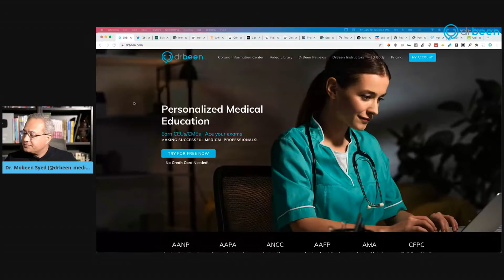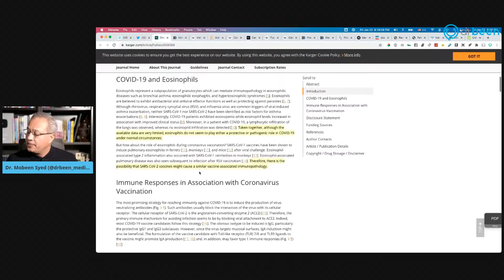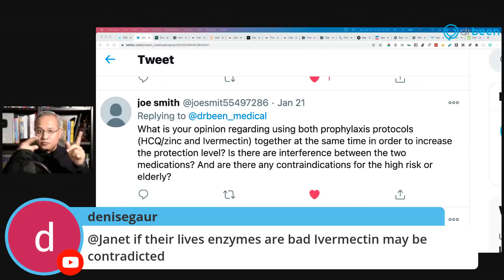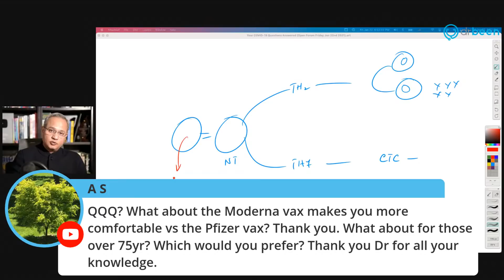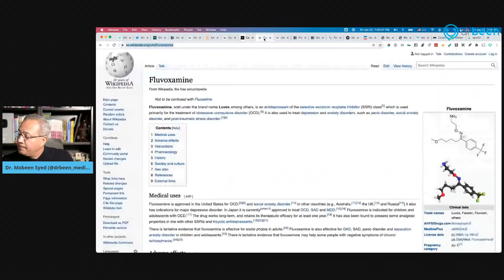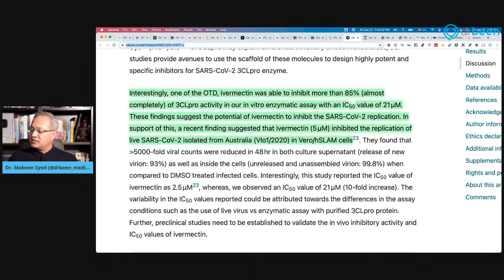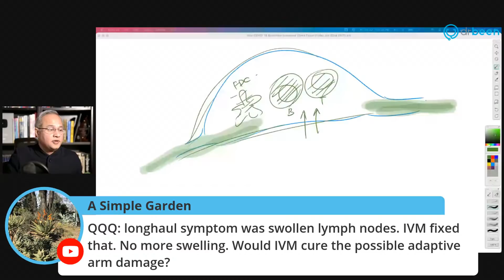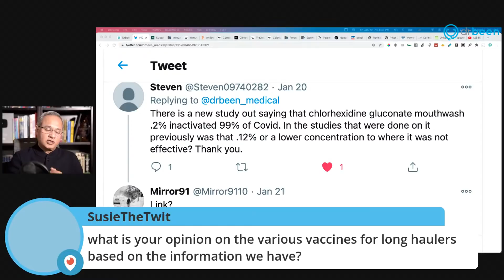Your COVID-19 Questions Answered (Open Forum Friday Jan 22nd 2021)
Can ivermectin inhibit the 3-chymotrypsin like protease of the SARS-COV-2 resulting in its inhibition? (Yes)

Can Ivermectin be taken with steroids?

Is the new variant in the UK more deadly than before?

How do DNAses work?